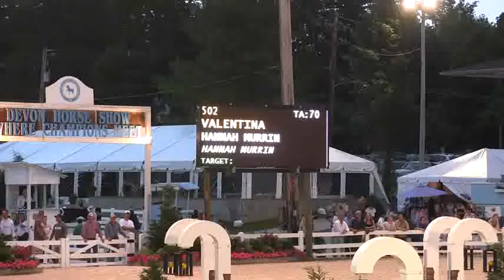Video of VALENTINA ridden by HANNAH MURRIN from ShowNet!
VALENTINA ridden by HANNAH MURRIN at Devon Jr Week.  This round is from class 231, $2500 ADULT AMATEUR JUMPER and finished 4 of 22.